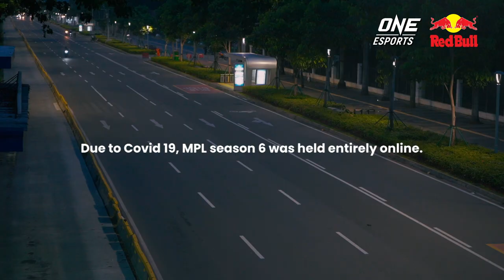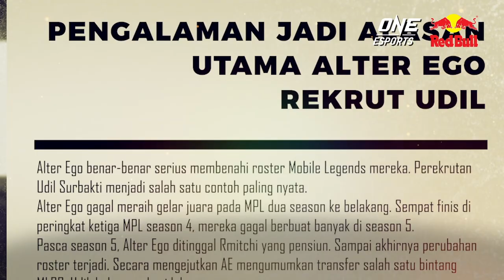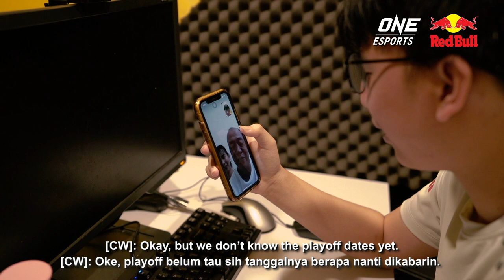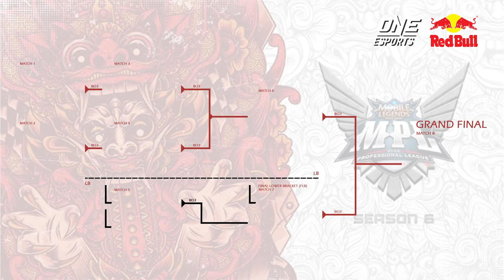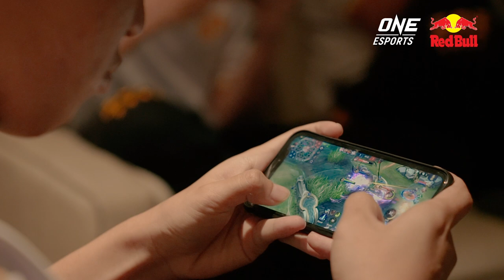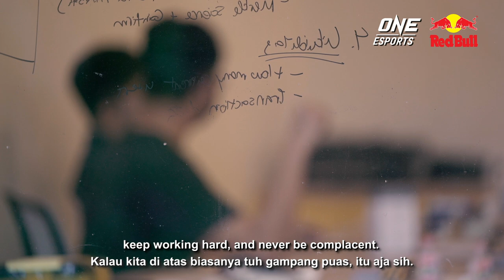Greatness in the making: An MPL documentary - ONIC Esports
ONIC Esports entered MPL ID Season 6 with only one goal in mind: to become champions.